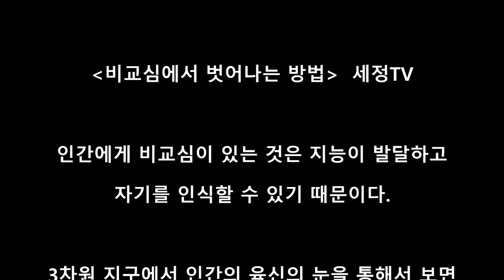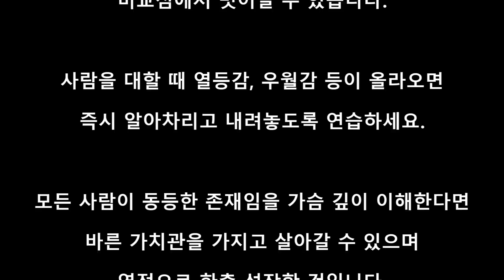남과 나를 비교하는 마음에서 벗어나기, 비교심 해결방법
남과 나를 비교하는 마음으로 인해 괴로운 분들을 위한 영상입니다.